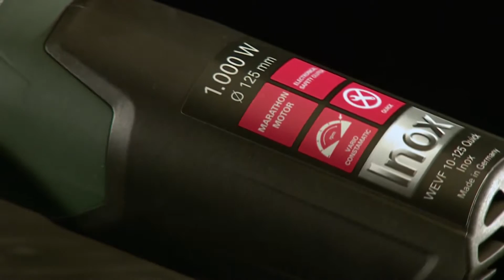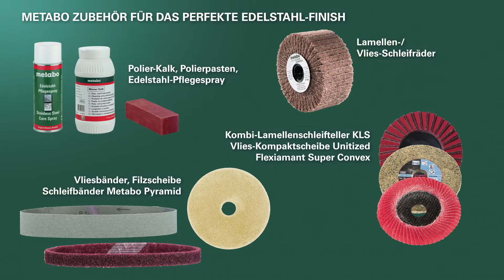Metabo Inox Flachkopf Winkelschleifer WEVF 10 125 Quick Inox German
Anschrift der Geschäftsstelle:
Zeppelinstraße 3
D-89231 Neu-Ulm

» SOCIAL MEDIA «